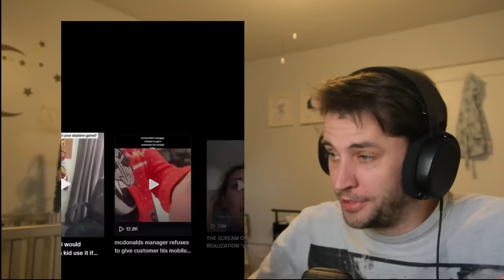American reacts to CRAZY Autobahn Clips [2]